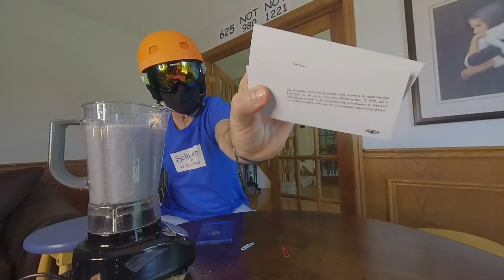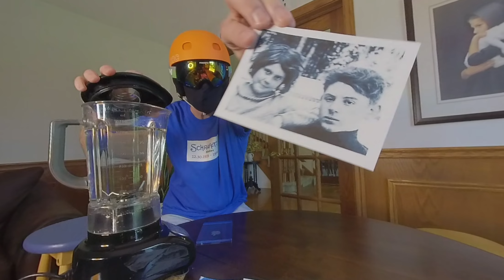Quantum Blender | Virtual Reality / VR180 | YouTube VR app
Be patient. Look around and keep looking around. The devil is in the details.

Shot in virtual reality / vr180. Watch with VR goggles using the YouTube VR app, if you can.

Embark on a captivating journey through the enigmatic "Quantum Blender," a gateway to lost ages and a fractured future. In this gripping virtual reality video, witness mysterious relics emerge from the depths of this temporal vortex, guiding the way to repair a broken timeline essential for our present and future survival.

From the depths of the Quantum Blender, remnants of the past materialize, revealing the fragile strands that threaten our existence. These cryptic artifacts hold the key to mending the fractured tapestry of our timeline. Each item, pulled from the swirling vortex, points the way, beckoning those brave enough to intervene.

Prepare to navigate the labyrinthine corridors of temporal manipulation as shattered fragments of the past merge with the urgent call of the present. As the Quantum Blender bestows its gifts upon the chosen, a delicate dance of intervention ensues, weaving reality anew. The fate of our survival teeters on this temporal precipice.

Our timeline is shifting. The Fire of Change is burning.